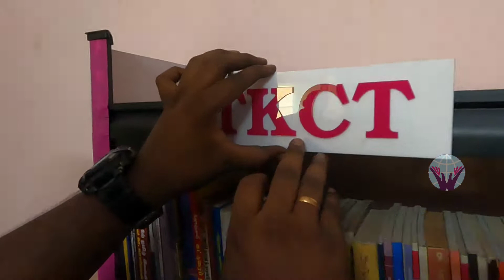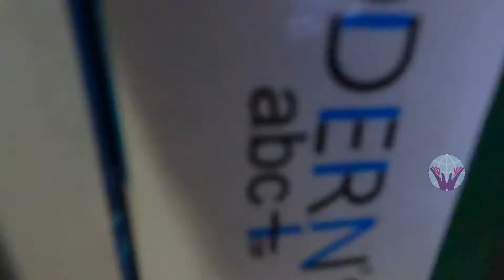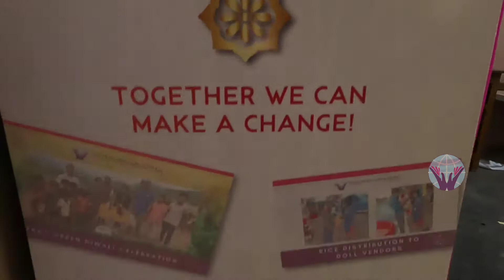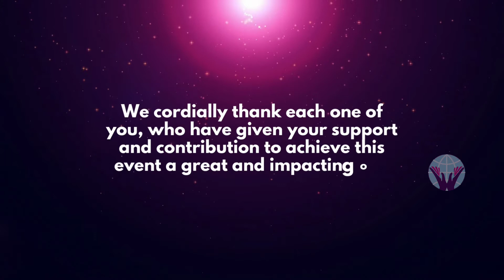Natham Library Installation Event - Karkkai Nandrae - TKCT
24th April 2022 / ஏப்ரல் 24, 2022

By following us in Facebook and seeing all the activities we done,  a Government Girls Higher Secondary School Headmaster from Dindigul District approached us to do a library set-up event in their School in Naththam, Dindigul.
They especially needed the Examination Preparation Books for their students who are from 9th to 12th standard along with the general tamil and english books.

After a proper field visit done directly in the school, TKCT decided to help them donating a library rack and the exam preparation and the general tamil and english books of various useful genre.

Hence, on 24th April 2022, TKCT Team reached the Government Girls Higher Secondary School located in Naththam, Dindigul along with the books and library rack and installed the same. Nearly 400 books that contained exam preparation books and general tamil and english books were donated to the school along with a library rack. The library contains various exam preparation books thats for TNPSC, SSC, POLICE, BANKING, RRB, NEET and many tamil and english books of various useful genre.

The School Headmaster, Teachers and students felt good for this act of service from TKCT.

TKCT Managing Trustee Mr. Yokendran, TKCT Executives Ms. Ramya and Mr. Abdur Rahman, TKCT members Ms. Priya and Mr. Venkatesh carried the event and did the needful.

TKCT shows honor to the School Headmaster Mr. P. Jesudhasan and the school administration for believing the TKCT to go good to their School.

TKCT wholeheartedly thanks the event participants to have carried the event successfully, The Executives, Members and Volunteers who are following TKCT for supporting the event through their valuable contributions.

Cultivation of Mind should be the Ultimate Aim of Human Existence - Dr. B. R. Ambedkar

சமூக வலைதளங்கள் மூலம் தோழர்களின் கரம் அறக்கட்டளையின் சேவைப்பணிகளை அறிந்துகொண்டு, திண்டுக்கல் மாவட்டம் நத்தம் பகுதியில் உள்ள அரசு பெண்கள் மேல்நிலைப் பள்ளி தலைமை ஆசிரியர் திரு. பி. ஜேசுதாசன் அவர்கள் அறக்கட்டளையை அணுகி ஒரு நூலகம் அமைத்துத் தரவும், அரசு தேர்வுகளுக்கு தயார் செய்ய உதவும் புத்தகங்கள் மற்றும் இதர புத்தகங்கள் வழங்கவும் உதவி கோரினார்.

பள்ளிக்கு நேரில் சென்று உதவி வழங்கலின் தேவையை அறிந்து கொண்ட தோழ-க அறக்கட்டளை, இந்நிகழ்வினை முன்னெடுக்க எண்ணியது.

இதன் நிமித்தமாக ஏப்ரல் 24 அன்று நம் அறக்கட்டளை உதவிக்குழு, உரிய உதவிப்பொருட்களுடன் திண்டுக்கல் மாவட்டம் நத்தம் பகுதியில் உள்ள அரசு பெண்கள் மேல்நிலைப் பள்ளியை அடைந்து, ஒரு நூலக அலமாரியும் சுமார் 400 அரசு தேர்வுகளுக்கு தயார் செய்ய உதவும் புத்தகங்கள் மற்றும் இதர புத்தகங்கள் போன்றவற்றை பள்ளிக்கு அமைத்துக் கொடுத்தது. இந்நூலக அமைப்பில் TNPSC, SSC, POLICE, BANKING, RRB, NEET போன்ற அரசுத் தேர்வுகளுக்கு உதவும் புத்தகங்களும், பல்வேறு தலைப்புகளில் கீழ் தமிழ் மற்றும் ஆங்கில புத்தகங்களும் அடங்கும்.

இந்த உதவிப்பணியால் பள்ளி தலைமை ஆசிரியர், ஆசிரியர்கள் மற்றும் மாணவர்கள் பெரும் மகிழ்ச்சி அடைந்தனர்.

தோழ-க அறக்கட்டளை நிர்வாக அறங்காவலர் நண்பர். யோகேந்திரன், நிர்வாகிகள் தோழி. ரம்யா, நண்பர். அப்துர் ரஹ்மான், உறுப்பினர்கள் தோழி.
 பிரியா மற்றும் நண்பர். வெங்கடேஷ் போன்றோர் இந்நிகழ்வை எடுத்துச் சென்று உதவிப்பணிகளை மேற்கொண்டனர்.

இந்த உதவிப்பணியை மேற்கொண்ட தோழ-க அறக்கட்டளை உதவிக்குழுவிற்கும், உரிய உதவிகள் மற்றும் நன்கொடைகள் வழங்கிய அறக்கட்டளை அறங்காவலர்கள், நிர்வாகிகள் மற்றும் உறுப்பினர்களுக்கும், மேலும் நம் அறக்கட்டளையை அறிந்து உதவிய சமூக ஆர்வலர்களுக்கும் அறக்கட்டளை உளமார்ந்த நன்றிகளைத் தெரிவித்துக் கொள்கிறது.

தினைத்துணை நன்றி செயினும் பனைத்துணையாக்
கொள்வர் பயன்தெரி வார் - வள்ளுவம் - 104